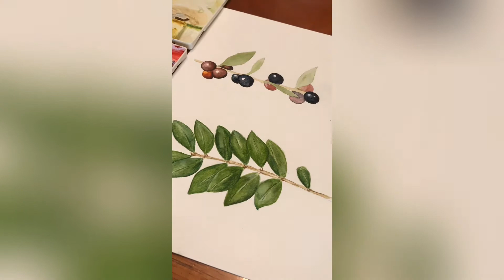WATERCOLOR SPEED PAINTING Leaf and Fruit | Aquarela Folha e Fruto Camboim Time Lapse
Processo de pintura em aquarela da espécie camboim (Myrciaria tenella) por Mariana Prestes.

Watercolor painting process of a brazilian leaf and fruit (Myrciaria tenella) by Mariana Prestes.